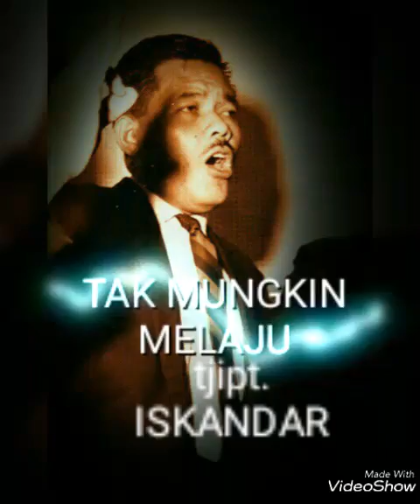TAK MUNGKIN MELAJU ( tjipt Iskandar ) - Sam Saimun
Iringan Orkes SaptaNada, dbp.Soedharnoto